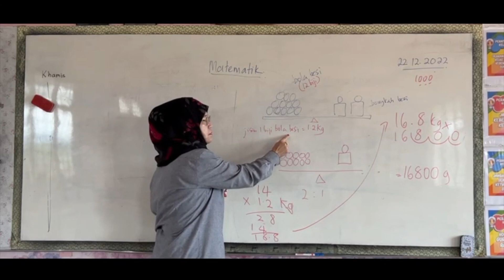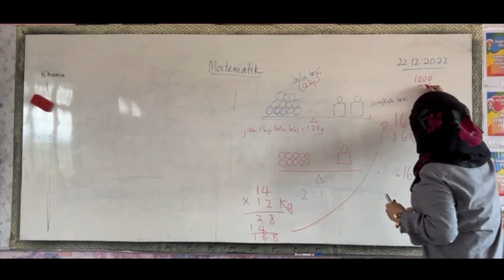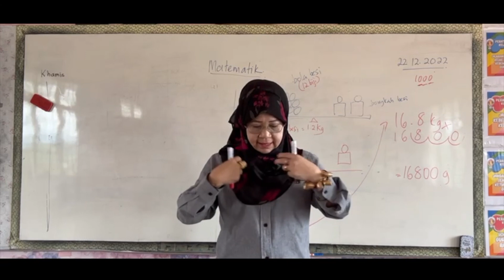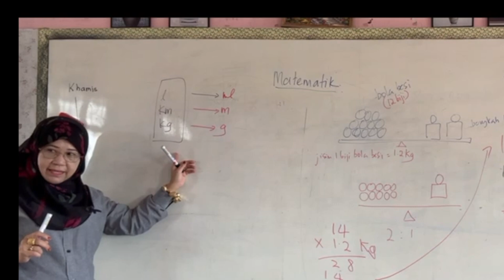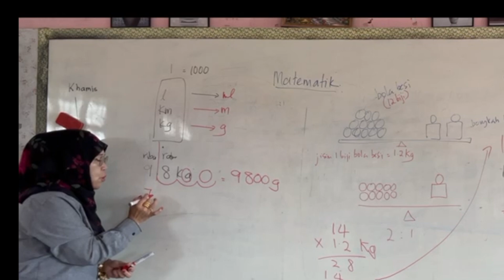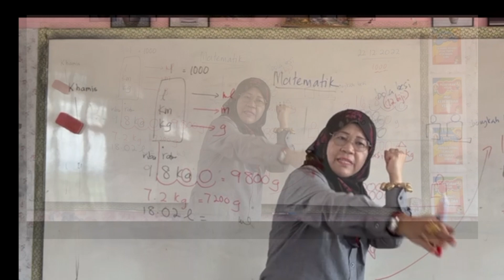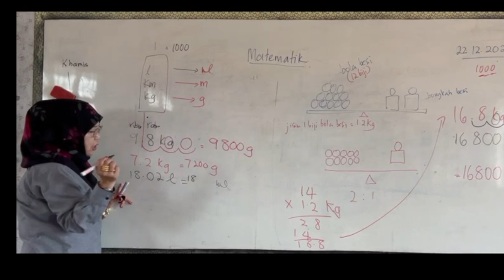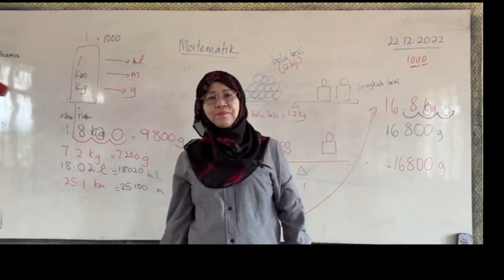PENUKARAN UNIT JISIM KELAS MASA CUTI SERI 2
Jom anak anak bonda belajar masa cuti cara mudah nak faham dan ingat. Lepas menonton jangan lupa like, share dan subscribe Channel Mizz Anie tau, lagi banyak di share lagi bagus sebab dapat membantu rakan yang lain untuk belajar sama kan... so jgnn lupaa buat yeee.